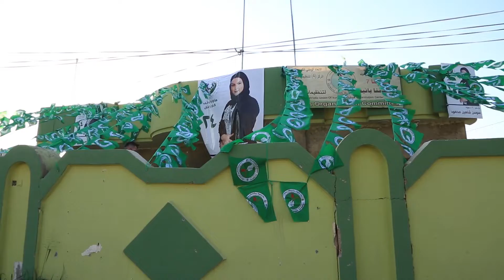ل زاخۆ كەسایەتییەك و زێدەتر ژ كەسان ناڤ رێزێن پارتی هاتنە ناڤ رێزێن ئێكەتی